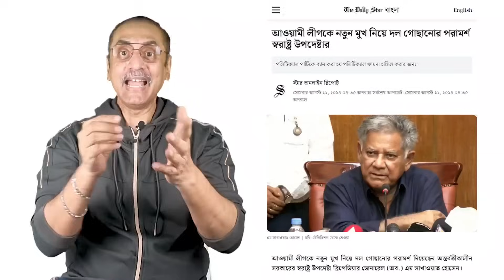আসিফ নজরুল কার লোক।dr Yunus news today.asif Nazrul sir news today.Jamuna tv live news Today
Video Credit :
Golam  maula rony
zillur rahman
zahed's take
Pinaki bhattacharya
Elias hossain
Voice bangla
Face the people
Jamuna tv
Shahed alam
somoy tv
ATN  Bangla  News
konok sarwar news
KOTHA
Golam mortoza
nayeem elli 2
bangladesh newstube